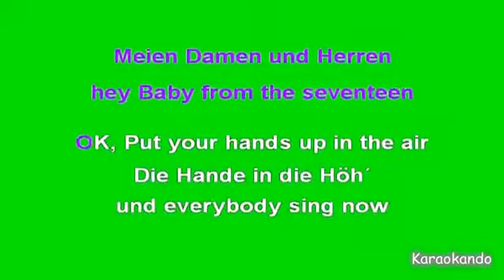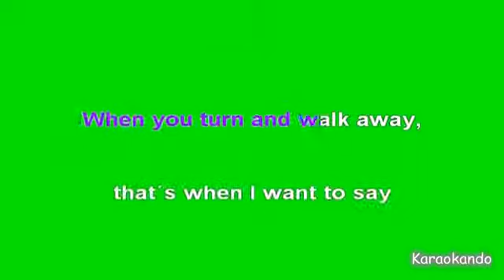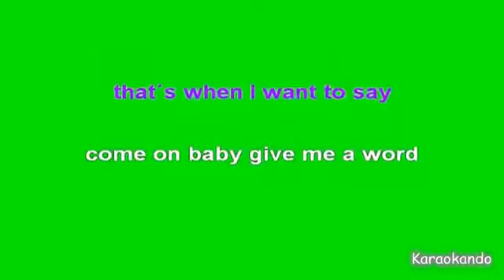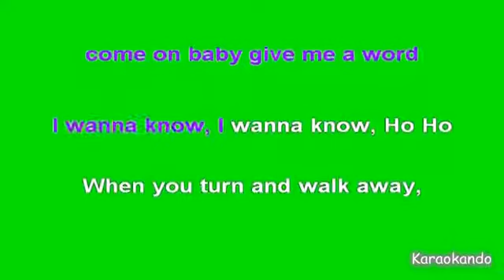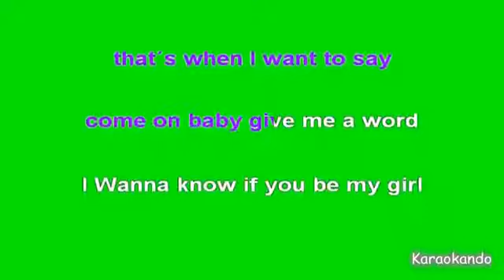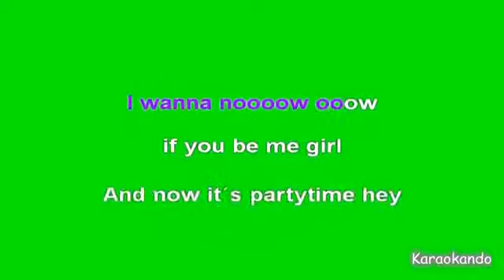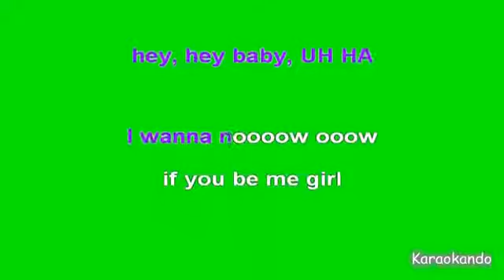Karaoke Internazionale - Hey Baby - Dj Otzi ( Lyrics )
Hey Baby
Dj Otzi

Cover Karaoke

Testo :

DJ Ötzi
Ok, Serjoritas und Kavaleros,
Ladies und Gentelman,
Meien Damen und Herren
hey Baby from the seventeen
OK, Put your hands up in the air
Die Hande in die Höh´
und everybody sing now
un dos dres quatro...
hey, hey baby, UH HA
I wanna noooow ooow
if you be me girl
when I saw you walking down the street,
I said thats the kind of girl
I like to meet.
She´s so pretty, look just fine,
I´m gonna make her
mine, all mine
"Come on everybody in the house"
When you turn and walk away,
that´s when I want to say
come on baby give me a word
I wanna know, I wanna know, Ho Ho
I Wanna know if you be my girl
Everybody now
And now it´s partytime hey